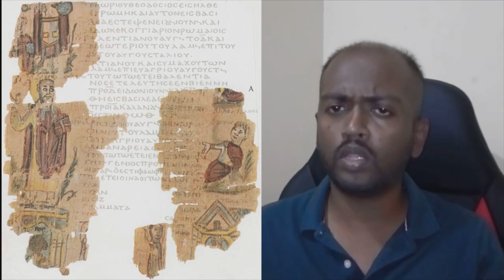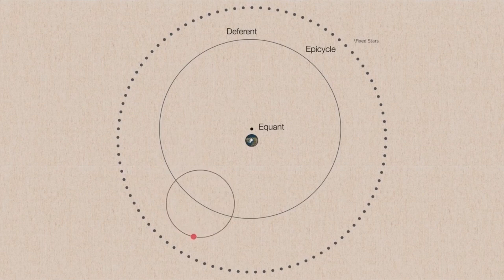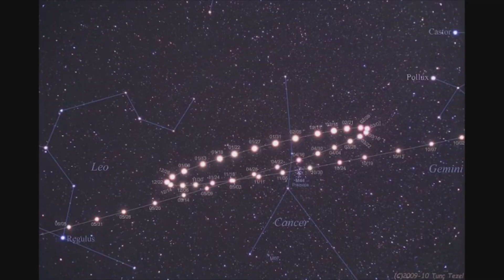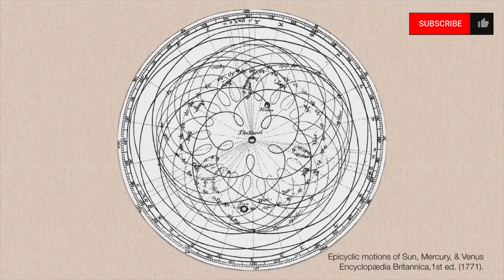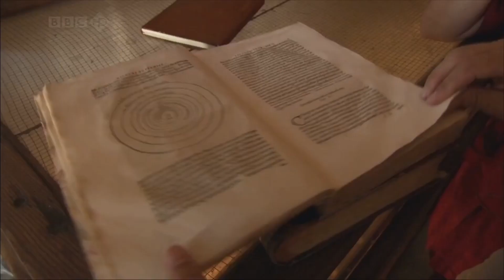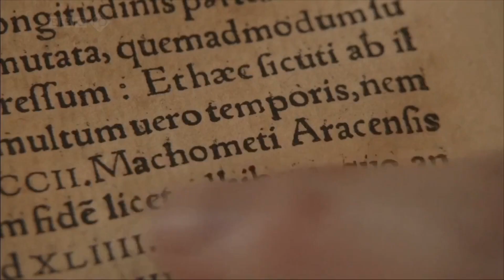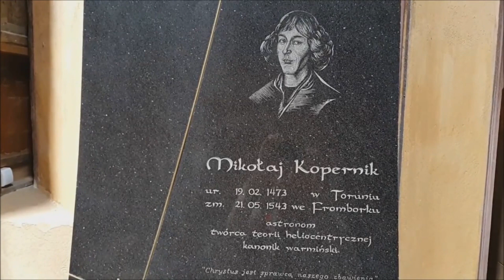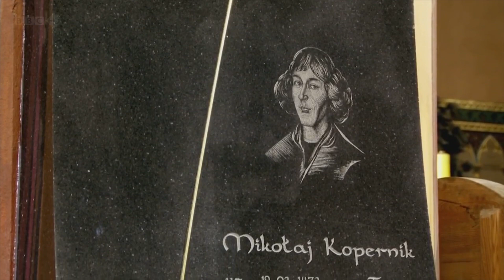Islam and Science of Astronomy | Planets Changing Direction | Copernicus | 1008 Reasons Tamil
Intro (0:00)
Ptolemy’s Puzzle (1:05)
Islamic Golden Age (1:55)
Islamic Astronomers (3:25)
Raise of European Science (6:55)
Nicolas Copernicus (7:24)
Rectograde Loops Explained (8:36)
Founder of Modern Astronomy (9:25)
Copernicus Burial Mass (11:58)

Interesting Facts about Mars
Mars movement confuses Astronomers
Unsolved Paradox of Mars
What is the climate in Mars?
Islamic Contribution to Science Mathematics and Medicine
Do planets always move forward?
How do we know Sun is in centre of Solar System?
Science in Islamic Golden Age
house of wisdom baghdad library
when was the house of wisdom founded in baghdad
why was the house of wisdom important in history
does sun revolves around the earth true or false
does the sun revolve around the earth or vice versa
earth revolves around the sun in which direction
Geocentrism vs Heliocentrism
islamic golden age scientists
islamic golden age achievements
key figure from the golden age of islam
one contribution from the golden age of islam that impacts life today
what was the golden age of islam
intellectual achievements of the golden age of islam
the history and achievements of the islamic golden age
when was the islamic golden age
islamic history and civilization
historical development of islamic culture and civilization
retrograde motion of planets in astrology
which planets have retrograde motion
what causes the apparent retrograde motion of the planets?
what causes retrograde motion of mars
Grand Library of Baghdad by Abbasid Caliphate
Bayt al-Ḥikmah
what works were translated in the house of wisdom
what is the arabic name of the house of wisdom
Graeco-Arabic translation movement astronomy
translation movement in abbasid period
who discovered hindu arabic numerals

This video is about the birth of astronomy on how Nicolaus Copernicus explained the movement of Planets in Retrograde Loops. Islam played a major part in the story of Modern Science.

Islamic Science
Science and Islam
Contribution of Islam to Science
Arabic Science
Science of Arabia
Arabian Nights
Is Nicolaus Copernicus an Islamic Astronomer
Birth of Astronomy
Islamic Science vs European Science
East vs West
William Shakespeare
Merchant of Venice
Where is St Mark's Grave
Where was St Mark Buried
St Mark's Bones
St Mark's Cathedral
st mark the evangelist
St Mark in Islam
Christianity and Islam
Muslim Science
1001 Nights
Ḥasan Ibn al-Haytham - Alhazen - Father of Optics
Father of Modern Science
First theoretical physicist
Raise and Fall of Islamic Empire
The Crusades
Da Vinci Code
islamic quotes
islamic genius
islamic scientists
islamic golden age
islamic mathematics
Al-Biruni
Ptolemy Almagest Plato Euclid Aristotle Archimedes Alexander
Nasir al-Din al-Tusi
Ammar ibn Aziz Ahmed
Al-Khwarizmi – The Father of Algebra
Hindu Arabic Number System
Tomb of Alexander the Great
Mars moving backwards
prophet muhammad about knowledge
prophet muhammad on science
birth of islam is birth of modern science
islamic wisdom
the house of wisdom
translation movement
lawrence of arabia
aladdin and the wonderful lamp
birth of the modern school of thought
islamic medicine
liberal muslim
liberal islam
greek knowledge is islamic knowledge
indian aryabhatta
retrograde movement explained
islamic astrology
retrograde motion explained
indian mathematics to arabian number system
birth of modern physics
birth of modern astronomy
birth of modern science
father of modern astronomy
how islam saved the greeks
how islam was a body of knowledge
how islam ruled the world
how islam spoke arabic
Aladdin and Genie
How Christianity destroyed Greek Science
Religious War with Mongolian genghis khan
How genghis khan destroyed islam
the oldest astronomical observatory in the world
Bagdad the center of the world
Allah does not take away the knowledge - Quran
Seeking knowledge is a compulsion on every Muslim. - Quran
Is Islam a religion of terror?
History of Science - Islamic and Early Medieval Science